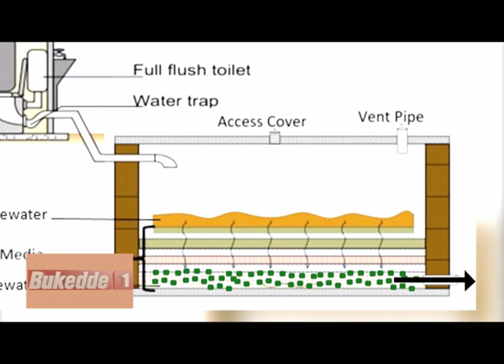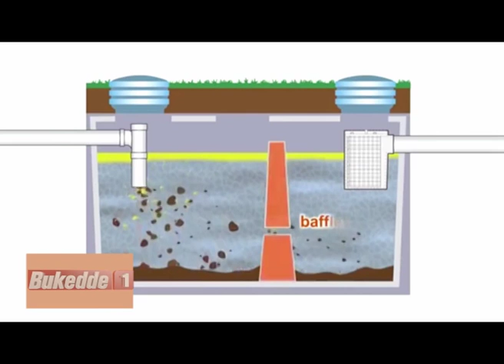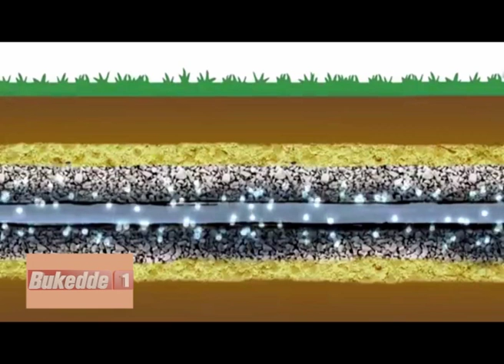Akeezimbira: TWOGERA KU "BIO-DIGESTER SEPTIC TANKS". AAA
Tekinologiya omupya mu kuzimba Septic tank. Leero twogera ku BIO-DIGESTER Septic Tanks. Mpya ku katale , zizimbibwa zitya? Birungi ki byezisinza ku ndala?

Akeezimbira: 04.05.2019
Maggie Ann